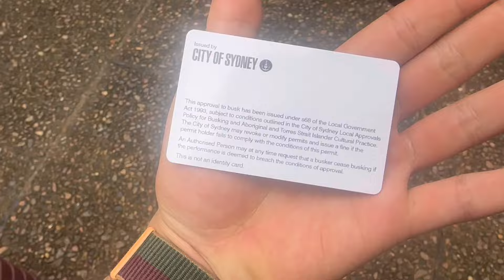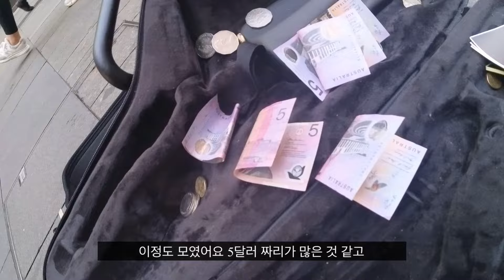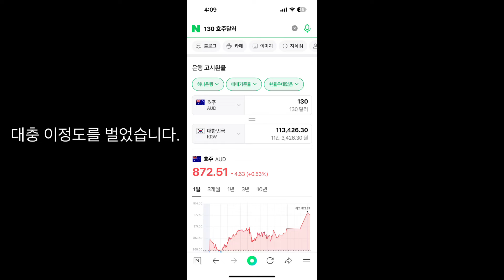[시드니 ep.1] 🇦🇺시드니 여행 1일차, 버스킹 팁으로 130달러를 받다.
시드니 버스킹 여행 1일차를 영상으로 만들어 봤습니다. 재밌게 즐겨주세요.